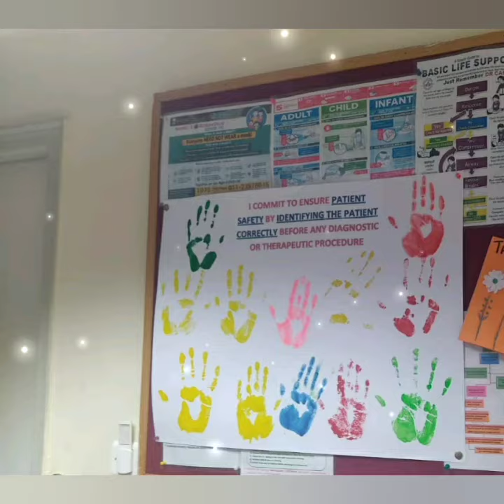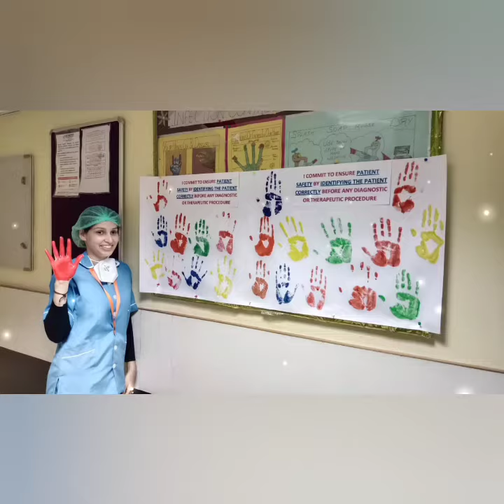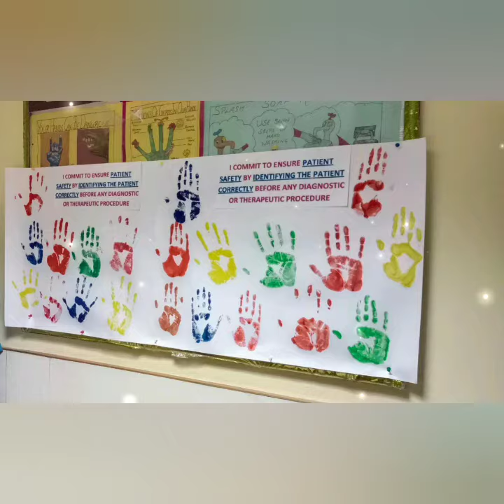World Patient Safety Day 2021 Celebrations at Synergy Institute of Medical Sciences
Every year on September 17 the world observes World Patient Safety day. The day is celebrated by the World Health Organization, its international partners, and all the other countries. The day aims to spread awareness and enhance the world's understanding of patient safety.

The theme selected for World Patient Safety Day 2021 is "Safe maternal and new born care", due to the significant burden of risks and harm women and newborns are exposed to when receiving care during childbirth.